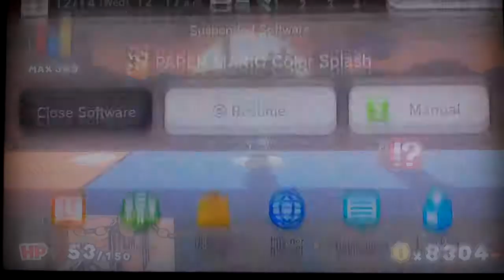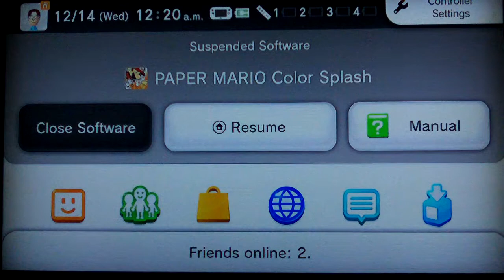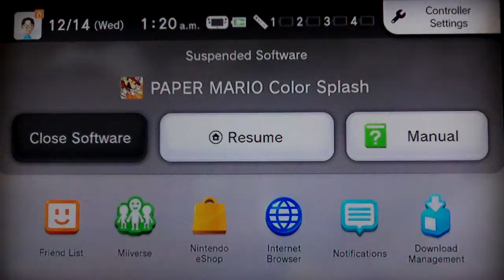Let's Play Paper Mario Color Splash (BLIND) Part 65: Taking Back The Train!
In this part we took back the train, stop Larry, and got the 5th Big Paint Star... In this LONG video!